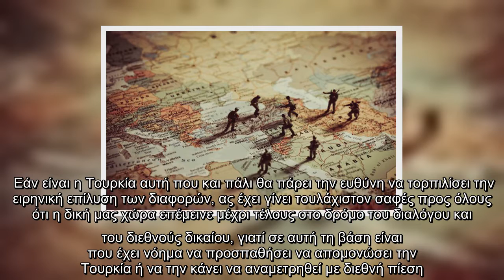Δεν χρειαζόμαστε πατριδοκάπηλες τζάμπα μαγκιές